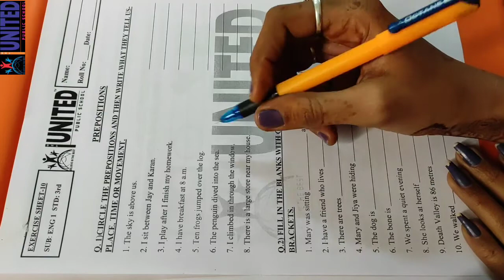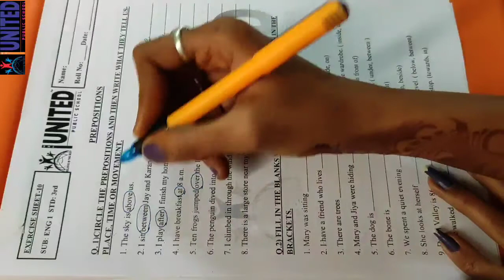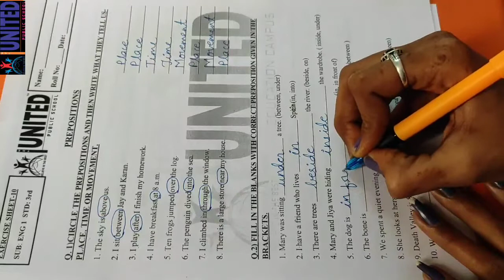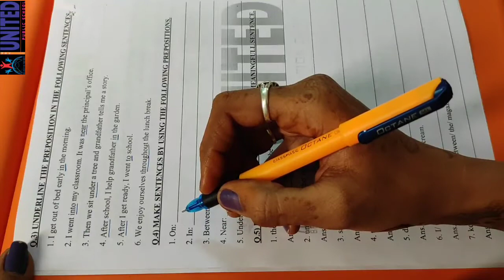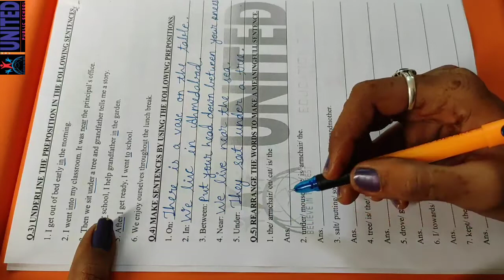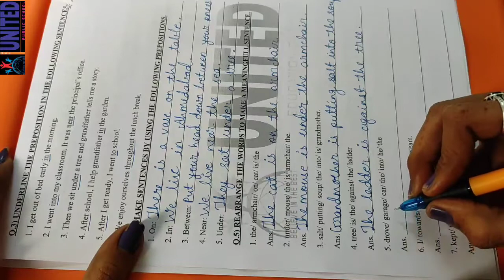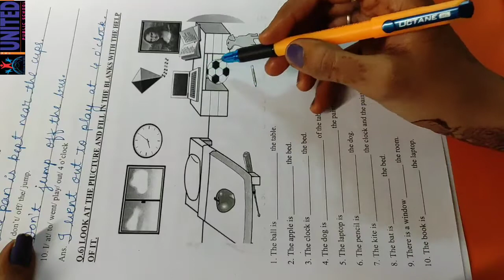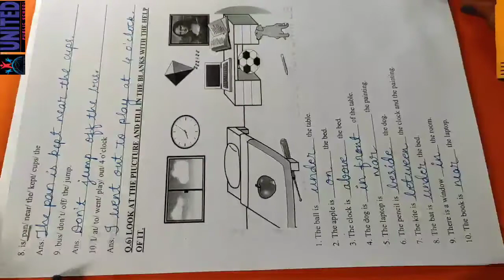UNITED PUBLIC SCHOOL Std-3 ENG-1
English-1
Exercise sheet-10
Prepositions